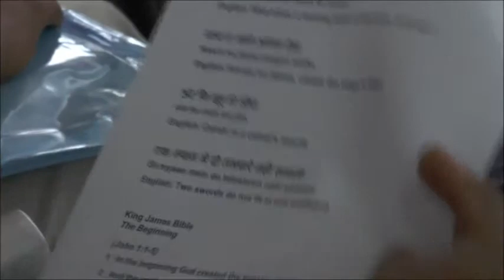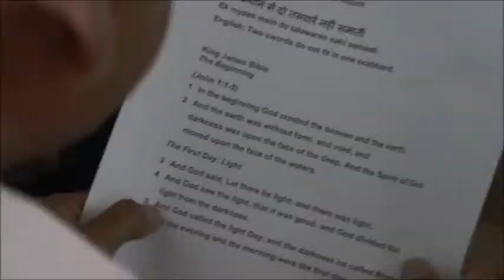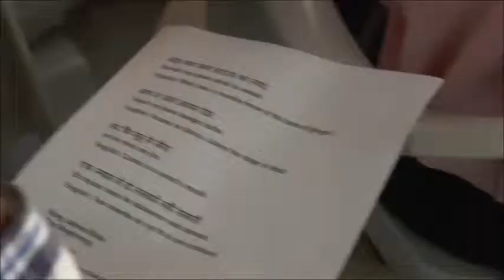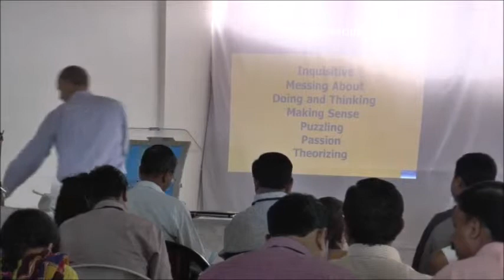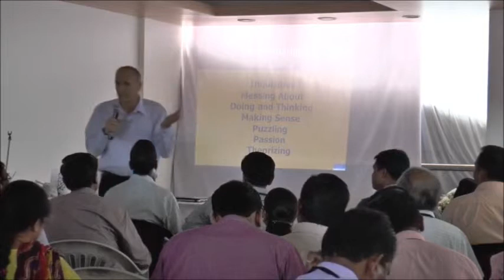Dr Shahaf Gal - On Innovative Thinking for Students and Teachers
Dr Shahaf Gal
Founder and leader of Nomad Horizon, a hub for innovation in education, Dr. Shahaf Gal has over 25 years of experience as entrepreneur of school, municipalities and national educational innovations and policies